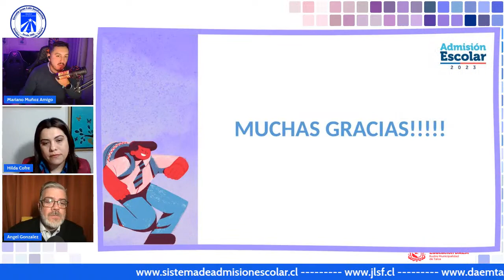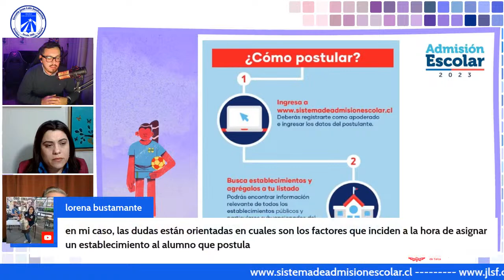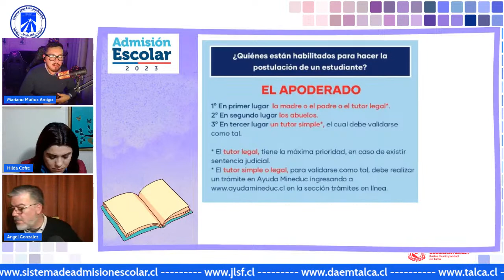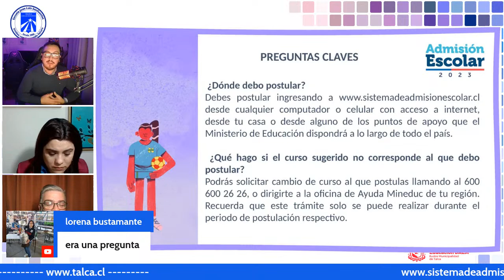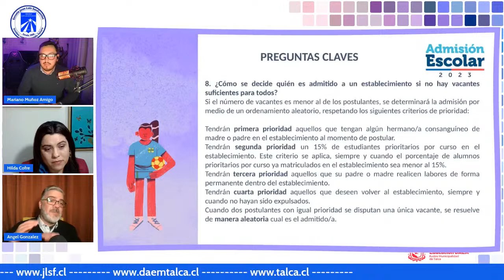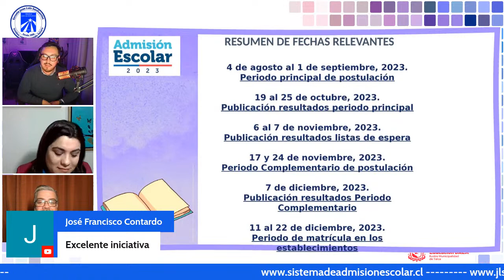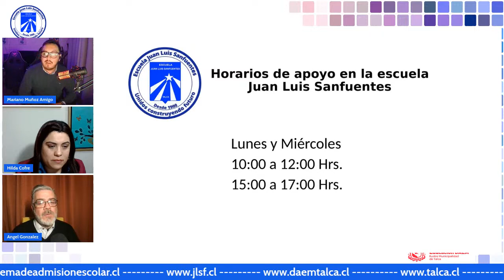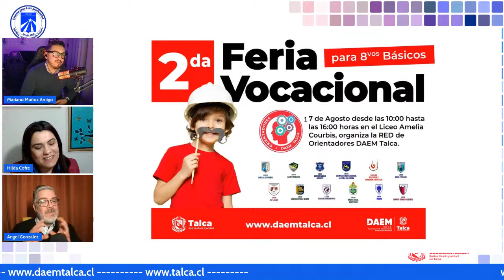Streaming Sistema de Admisión Escolar 2023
Los esperamos este miercoles 9 de agosto a las 20:00 hrs para responder todas las dudas sobre el sistema de admisión escolar (SAE)